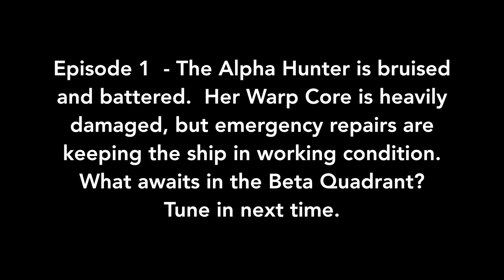Task Force Bravo - S1 E1 Vengeance - A Star Trek Attack Wing Campaign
A lone Hirogen ship encounters a fleet of vengeful Kazon warriors.

Come see the adventures of Captain Necro